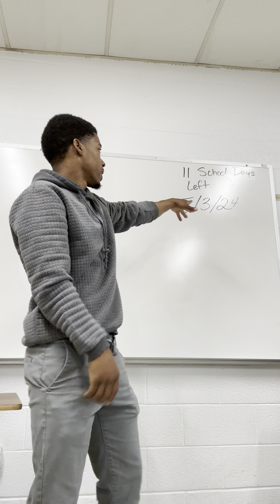Hood substitute : Always gone be here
Hood substitute : Gonna always be here